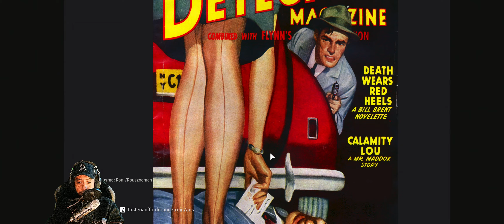Let's Play Mafia Definitive Edition 2024 4K #2 👉 Auf der Flucht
Mafia Definitive Edition Deutsch - Mafia Definitive Edition PS5 Gameplay Deutsch - Lets Play Mafia Definitive Edition Gameplay German Full Game Deutsch

Mafia: Definitive Edition versetzt den Spieler in die fiktive US-amerikanische Großstadt Lost Heaven der 1930er Jahre. Die Stadt hat immer noch unter den Folgen der Weltwirtschaftskrise und der Korruption zu kämpfen. Die Unterwelt von Lost Heaven wird von der Salieri-Familie und der Morello-Familie regiert.

In einem Diner trifft der Polizei-Detective Norman den Protagonisten Tommy Angelo. Tommy bietet sich für Norman als Kronzeuge im Morello-Fall an, unter der Bedingung, dass die Sicherheit seiner Familie garantiert wird. Die Geschichte wird an dieser Stelle in Rückblenden erzählt.

Thomas „Tommy“ Angelo arbeitet als Taxifahrer in Lost Heaven, als er eines Abends zwischen die Fronten der beiden Mafia-Familien gerät. Zwei Mitglieder der Salieri-Familie namens Paulie und Sam zwingen Tommy dazu ihnen bei der Flucht vor Morellos Schlägern zu helfen. Als Entschädigung bekam Tommy einen Umschlag voll Geld und das Angebot, dass er sich jederzeit an den Don wenden kann, wenn er Hilfe benötigt. Dieses Angebot lehnt Tommy für sich vorerst ab, schließlich will er mit Gangstern nichts zu tun haben. Als Tommy am darauffolgenden Tag von Morellos Schlägern aufgesucht wird, welche sein Taxi zerstörten, schwindet diese anfängliche Abneigung. Tommy bittet Don Salieri um Hilfe, denn schließlich will er sich an Morello rächen. Nachdem er und Paulie ein paar Autos von Morello demoliert haben, macht Don Salieri Tommy ein Jobangebot, welches er annimmt. „Mr. Salieri richtet seine Grüße aus!“

Titel: Avatar: Frontiers of Pandora
Plattformen: PlayStation 5, Xbox Series, Amazon Luna, Microsoft Windows
Genres: Action-Adventure, Shooter-Spiel, Nichtlineares Gameplay, First-Person-Adventure
Entwickler: Massive Entertainment, Ubisoft Shanghai, Ubisoft Düsseldorf, FoxNext Games, Massive Entertainment AB
Modus: Mehrspieler
Herausgeber: Ubisoft
#11#33#6 / 413  - Trend
📱 Hashtag 📲